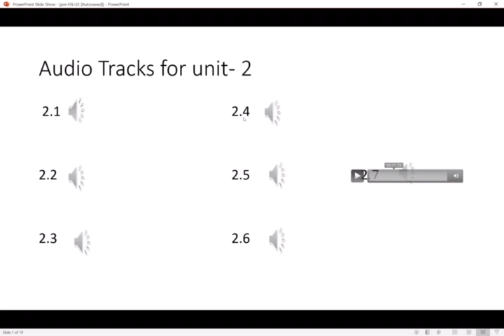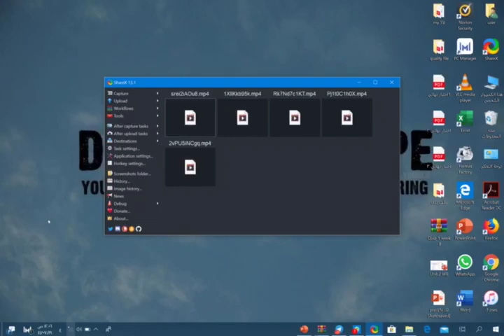PIN-SB-UNIT-2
This video is about Pre-Intermediate Student's book unit-2 Audio Tracks